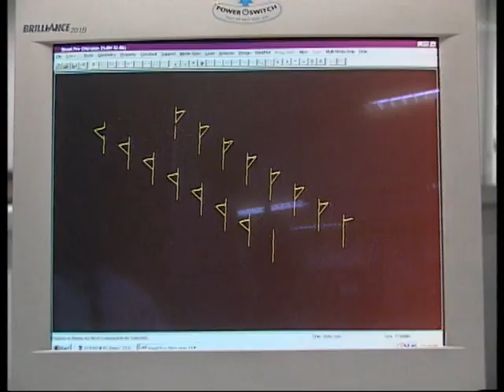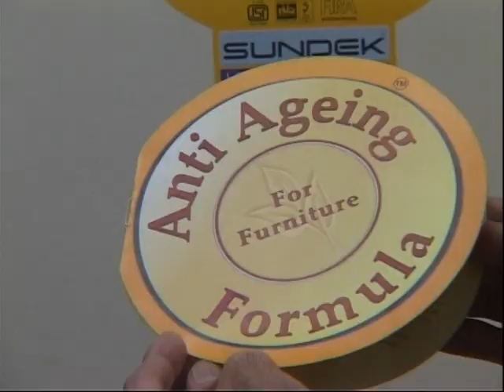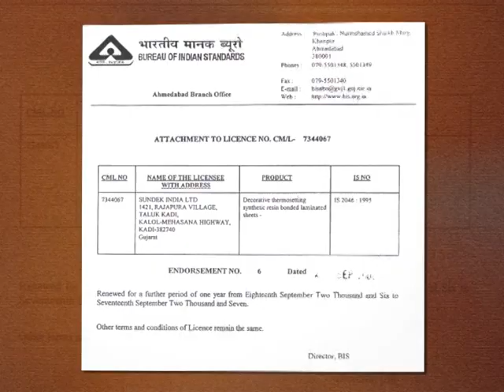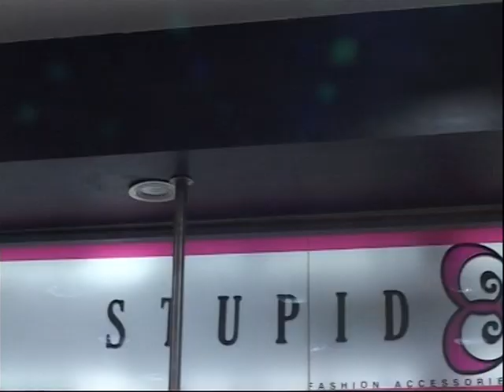Sundek International (Corporate Film )